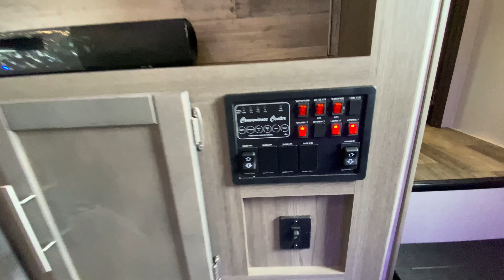2021 Keystone Volante 270BH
RV Station Donna